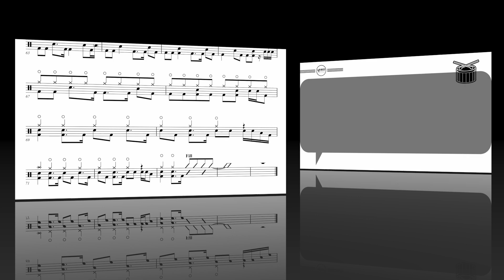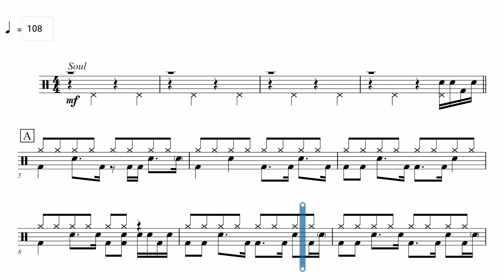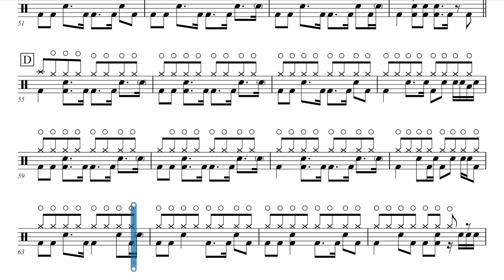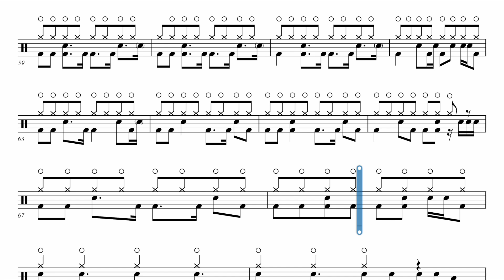For Once In My Life | Rockschool Drums Grade 5 2024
Song Info

Artist: Stevie Wonder
Source: For Once in My Life (Album, 1968)
Genre: Soul

‘For Once in My Life’ was written and composed by Motown’s Ron Miller and Orlando Murlen. A slow piano ballad, it was recorded by several Motown singers, such as Connie Haines, Jean DuShon and The Temptations, making it one of Motown’s most covered songs. A definitive version was eventually recorded and released by Stevie Wonder, with a far more upbeat and positive feel. The song went on to peak at number 2 on the US Billboard Hot 100.

A blind former child prodigy, Stevie Wonder started his music career by recording and performing for Motown in the ‘60s. He went on to produce an extensive catalogue of albums and singles, with his releases in the ‘70s being highly regarded to this day, thanks to hugely popular hits such as ‘Sir Duke’, ‘Superstition’ and ‘Higher Ground’. He has sold over 100 million records worldwide, making him one of the best-selling artists of all time. Wonder has also been highly commended for his work in the US civil rights movement, having been given the title of United Nations Messenger of Peace and receiving a Presidential Medal of Freedom from Barack Obama in 2014.